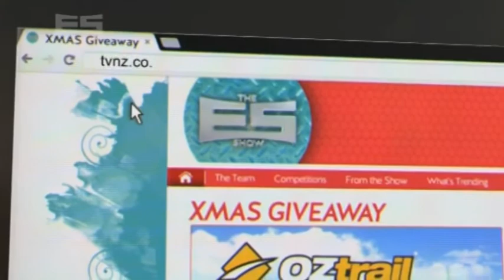The Erin Simpson Show - Christmas Giveaway - OzTrail Camping Pack